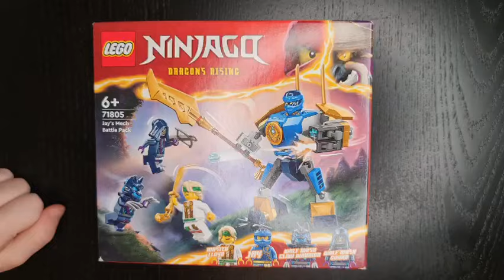Is this the BEST small Ninjago set of 2024? LEGO® 71805 Ninjago Jay's Mech Battle Pack Speed build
Cześć!
Zapraszam na speed build zestawu:
LEGO® 71805 Ninjago - Zestaw bitewny z mechem Jaya

Jeśli chcesz go kupić to poniżej znajdziesz link z aktualnie najniższą ceną za ten zestaw:

Hi!
Enjoy this speed build video of the set:
LEGO® 71805 Ninjago - Jay's Mech Battle Pack

If you wanna buy it you will find the best value offer for this set under the link: